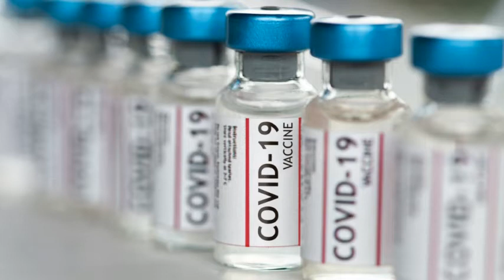G@ng W@r/ Kingston West W@nt3d Men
18 of 23 wanted men in police custody
Health workers trained to give vaccine
New covid cases and deaths
D&G donated $2.5 million